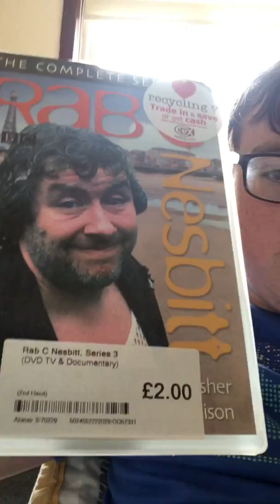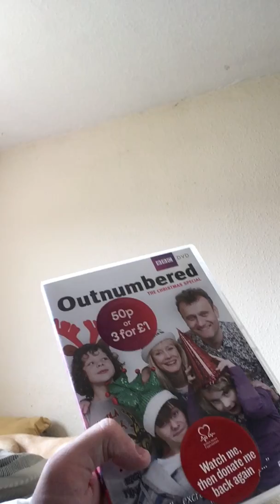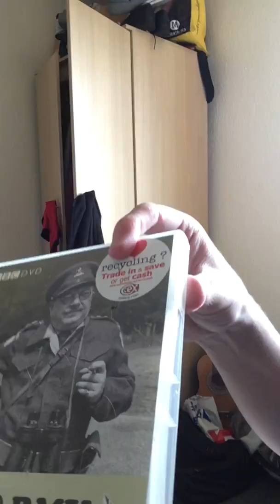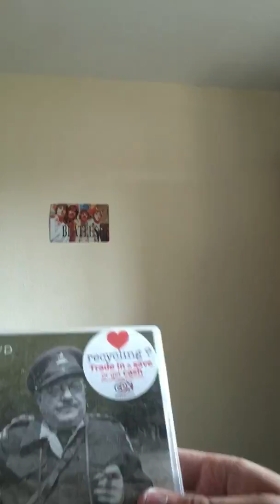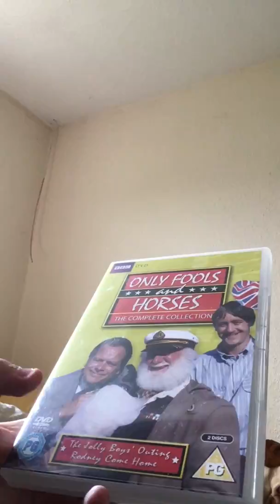My top ten tv shows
I forgot about still game